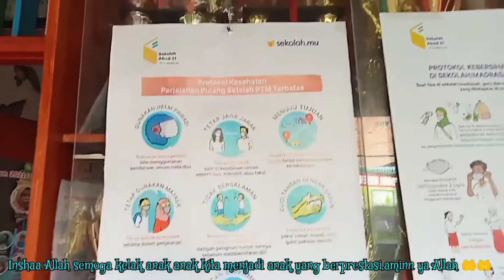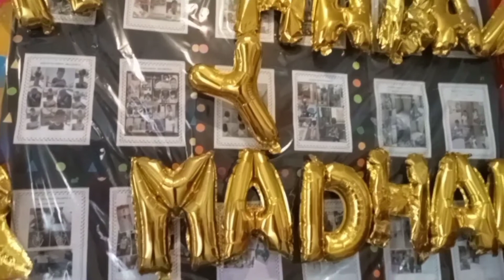Kegiatan Belajar Mengajar di TK Riyadhul Jannah